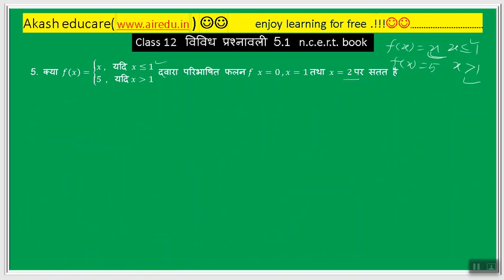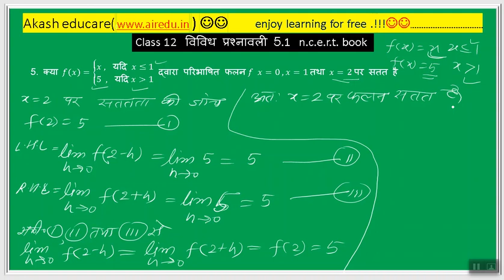class 12 math exercise 5.1 q 5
12th  prashnaavali 5.1,
online math class 12 ,
math12,12th math,
12th class math solutions hindi,कक्षा १२ गणित ऑनलाइन  class,
कक्षा 12 ऑनलाइन गणित ,
कक्षा 12 ऑनलाइन मुफ्त class गणित,
up board math 12 ,
online math class for up!,
 class 12 exercise 4.4 formulae (part 1),